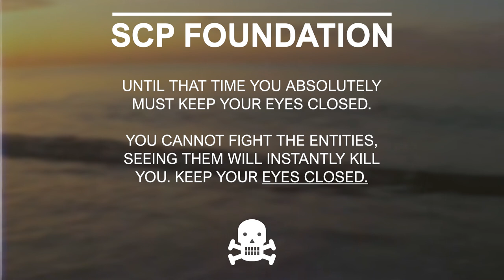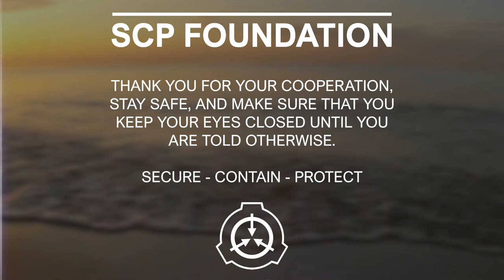CLOSE YOUR EYES - SCP EAS Scenario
Keep your eyes closed.